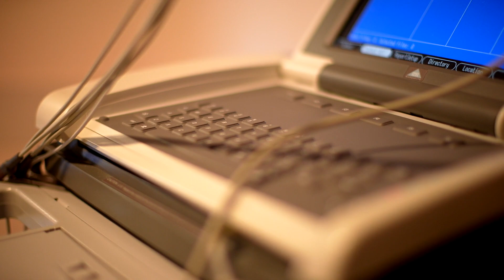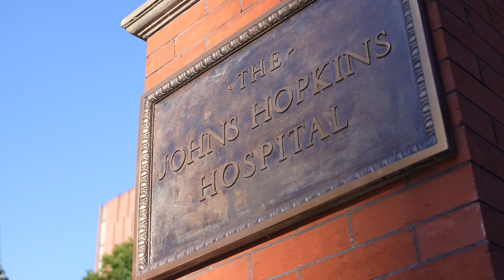Trailer Medclass Dr . Oscar Cingolani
El Dr. Cingolani es profesor asociado en la División de Cardiología de la Facultad de Medicina de la Universidad Johns Hopkins, obtuvo su título de médico en la Universidad Nacional de La Plata, Argentina, y completó su pasantía y residencia en medicina interna en CEMIC, Buenos Aires, Argentina, y una beca posdoctoral de investigación sobre hipertensión en el Hospital Henry Ford, Detroit, MI. Después de completar su residencia en medicina interna en The Reading Hospital and Medical Center en Pensilvania, el Dr. Cingolani se unió al Johns Hopkins Hospital como becario de cardiología, donde permaneció en la facultad después de su capacitación. Actualmente, es Director Asociado de la Unidad de Cuidados Coronarios del Hospital Johns Hopkins, Director del Centro de Hipertensión y miembro del Laboratorio de Ecocardiografía y la Clínica de Cardiología para pacientes ambulatorios. También enseña fisiopatología a estudiantes de medicina.

Los intereses de investigación del Dr. Cingolani se centran en la enfermedad cardíaca hipertensiva y su transición a insuficiencia cardíaca. Su objetivo es dilucidar el/los mecanismo/s por los cuales ciertas proteínas matricelulares presentes en el corazón parecen desempeñar un papel protector. Su investigación es apoyada principalmente por el Instituto Nacional de Salud (NIH).

También es el investigador principal del grupo de estudio DREAM, que estudia el efecto de la melatonina en la prevención de la fibrilación auricular en pacientes sometidos a cirugía cardíaca.

El Dr. Cingolani ha sido reconocido por el Consejo para la Investigación de la Presión Arterial Alta de la Asociación Estadounidense del Corazón por su trabajo en la hipertensión y recibió en 2011 el premio PJ Schafer Memorial Heart Research Award, el premio Michel Mirowski Discovery Fund de 2012 y el premio Magic that de 2013. fondo de asuntos. Está certificado por la junta en Medicina Interna y Enfermedades Cardiovasculares.